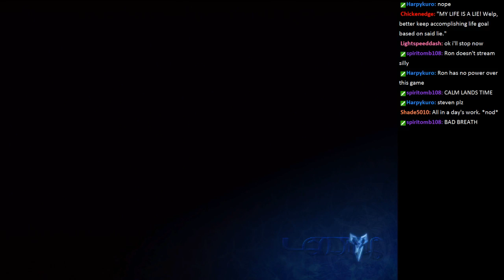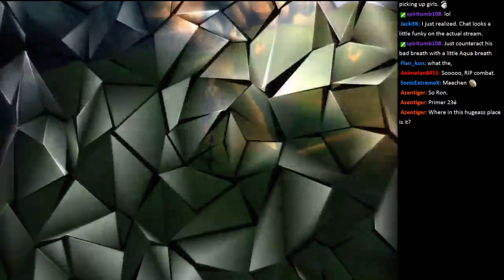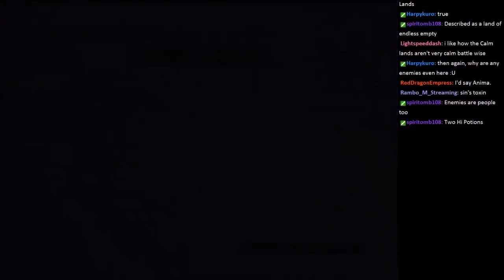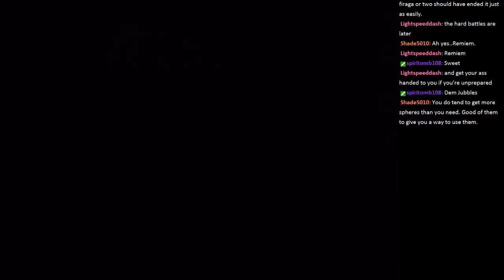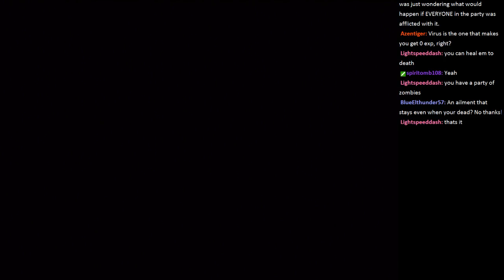MK404 Plays Final Fantasy X[HD Remaster] PT34 - Gran Pulse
Our crew finds themselves on the Calm Lands, a huge stretch of plains that fiends run wild through. So called because this is usually the location where Sin is defeated at the end of every summoner's pilgrimage. Go on, Yuna, stretch your legs out a little bit.